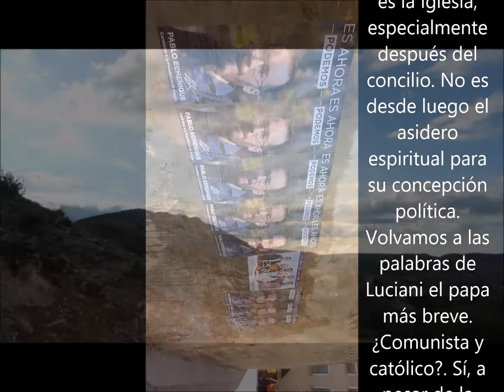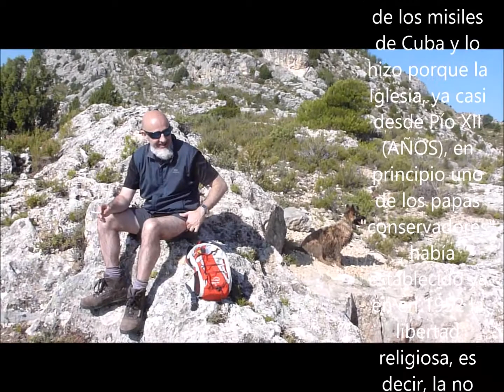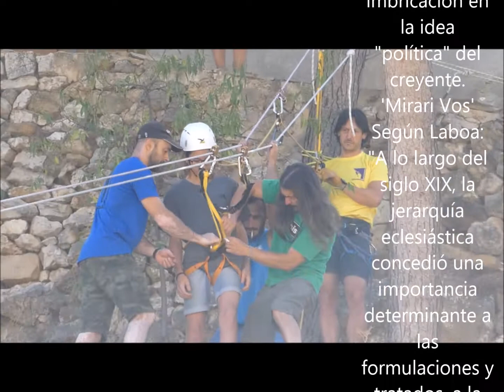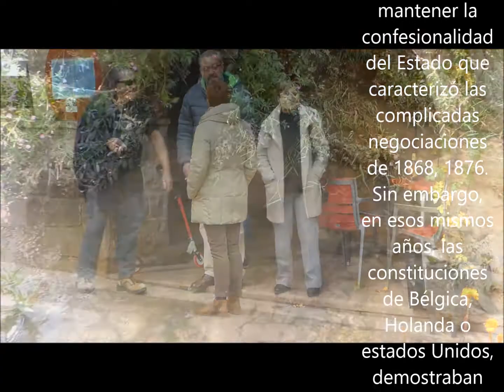Cuando Dios se equivoca la derecha contra El Vaticano 3